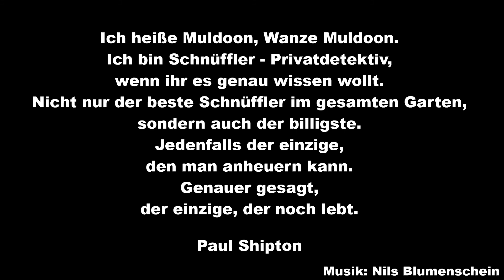Wir lesen viral #12 - Paul Shipton - Die Wanze - Björn Lukas - MKS ONLINE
Beschreibung:
Remscheid zeigt seine Bücher / jede Woche neu

Björn Lukas (WTT) präsentiert „Die Wanze“ von Paul Shipton